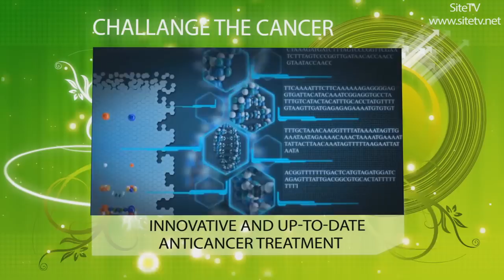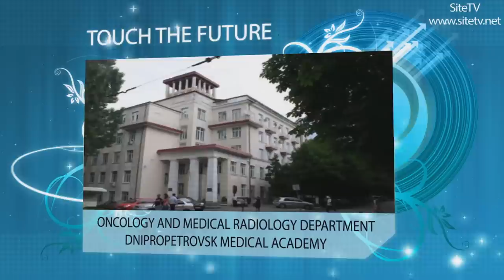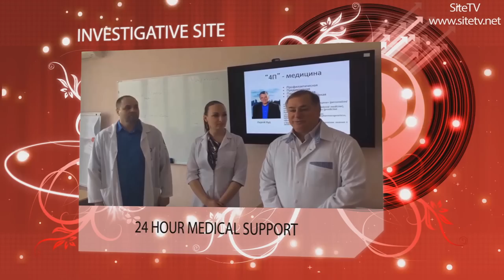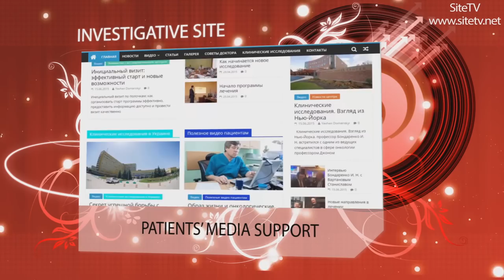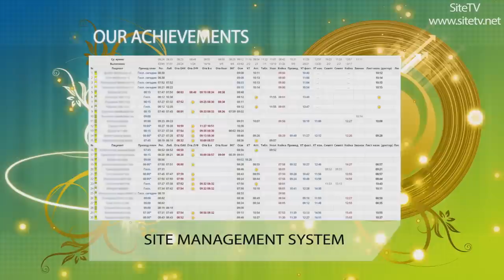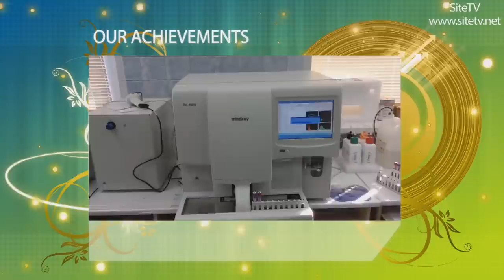Main video of Site TV project Welcome to watch. Professor Igor Bondarenko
Chemotherapeutical Department, Dnipropetrovsk, Ukraine
Head of the Department Prof. Igor Bondarenko
Dnipropetrovsk Multi-field Clinical Hospital #4
Deaprtment of Oncology and Medical Radiology
Dnipropetrovsk Medical Aсademy
address:
Dnipropetrovsk, 49102, Blyzhnia Str., 31, 9-th floor